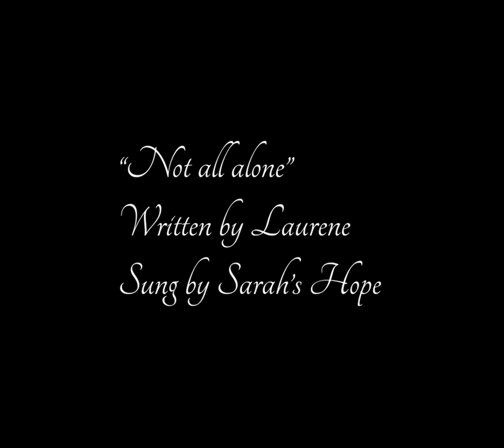Funny Lockdown moments Laurene Interviews herself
Pause for a moment and watch a funny which we are compiling since we started Moving on tv enjoy this one was edited by Jacob Creswick way back in 2014 when we started out.

Call Mon-Sat daytime:
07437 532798